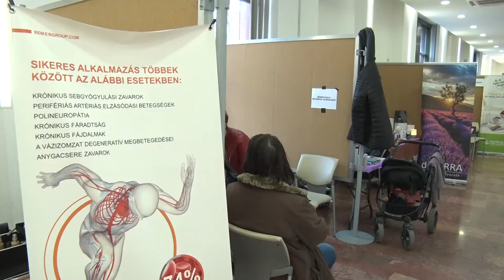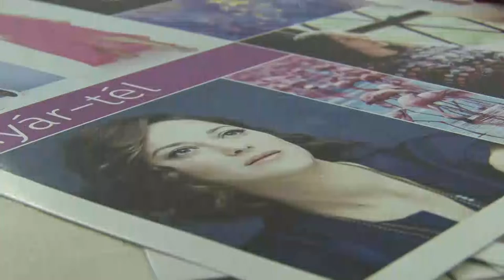Nőnapi Kavalkád a Babitsban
Nőnapi kavalkád, egy nap, ami rólad szól! Ezzel a címmel szervezett a Babits Mihály Kulturális Központ lányoknak, nőknek, asszonyoknak szóló programokat  március 5-én. A nap során számos program várta az érdeklődőket. Csajos cuccok vásárán, szépségtanácsadáson, mozgásperceken és Lélektani előadásokon is részt vehettek a jelenlévők. Nézzük meg, mi történt a délelőtt folyamán.